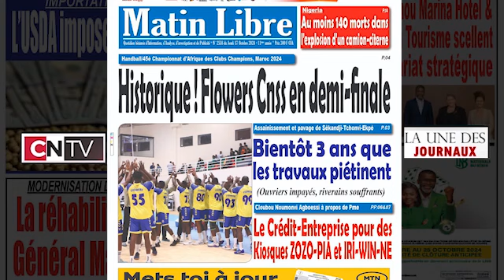LA UNE DES JOURNAUX DE CE JEUDI 17 OCTOBRE 2024